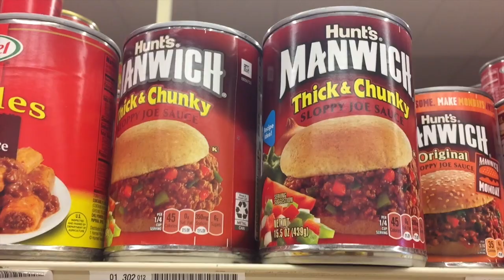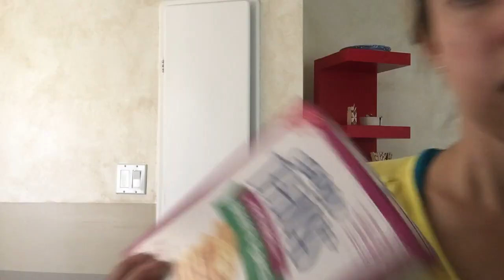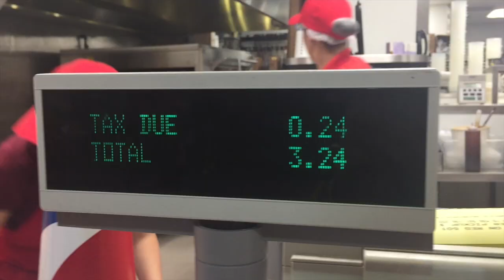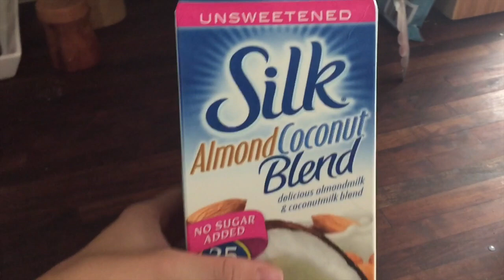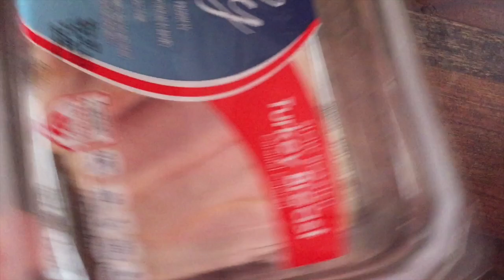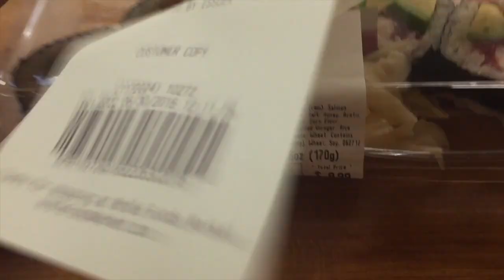Meal Planning Ep. 2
My second video of meal planning 101. I hope you enjoy!
Leave any meal recommendations down below!